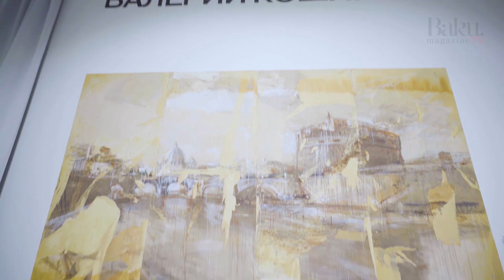Moscow BIENNALE 2019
Moscow ART Biennale 2019. Video by Sergey Khodakovskiy